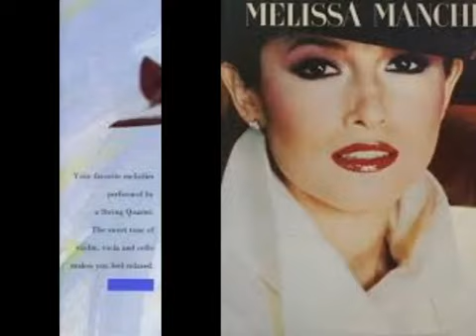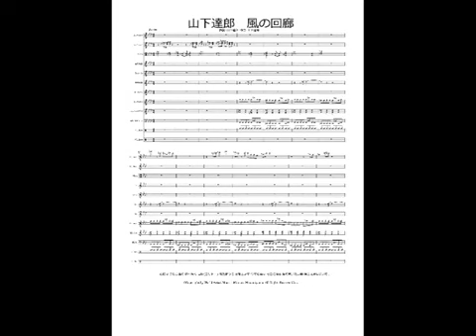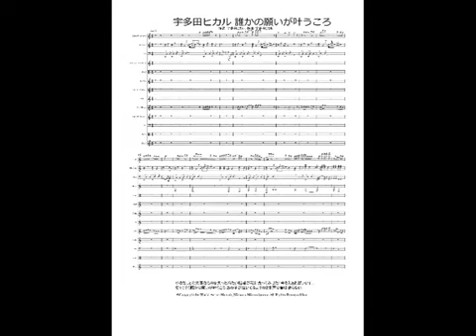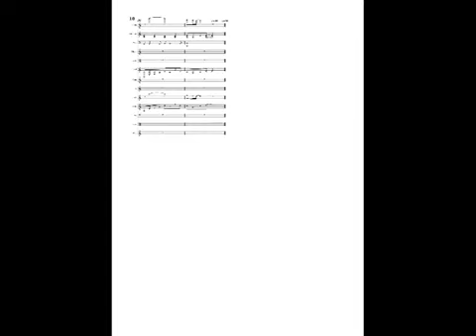山下達郎 STAND IN THE LIGHT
作詞:MELISSA MANCHESTER,作曲:山下達郎。THERE IS A MOMENT IN YOUR LIFE WHEN EVERYTHING'S SO RIGHT SOMEHOW YOU CAN'T BELIEVE IT BELIEVE IT 'CAUSE HERE IT IS I'M WAKING FROM A LONELY SLEEP